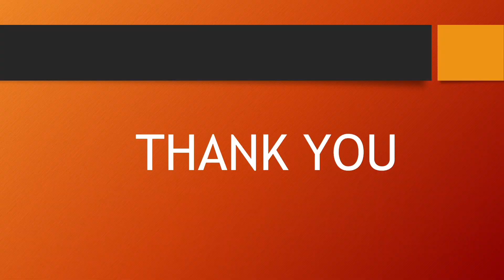gongura pachadi sour leaf chutney @Rupa traditional kitchen